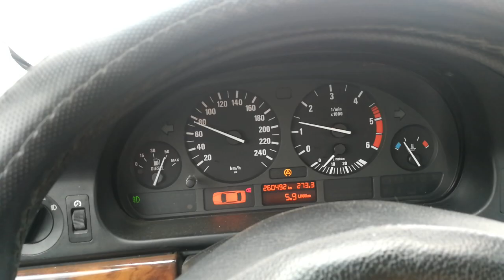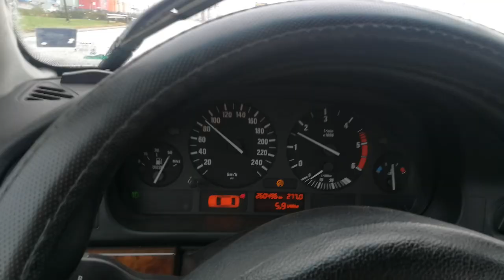17 април 2022 г.